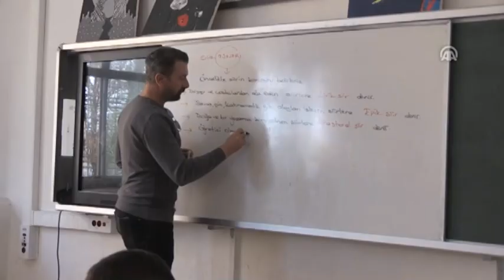AÇIK LİSE KAYITLARI İÇİN SON GÜN